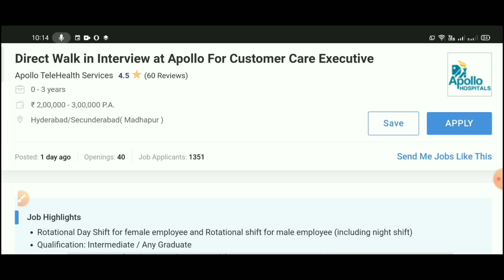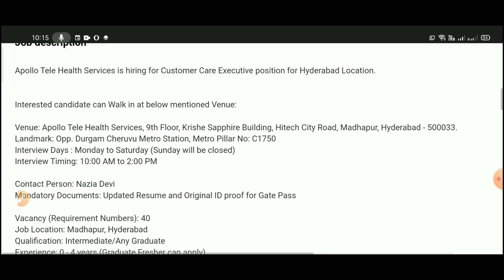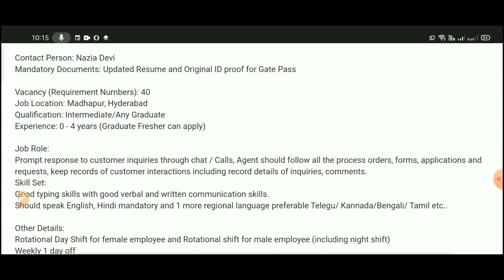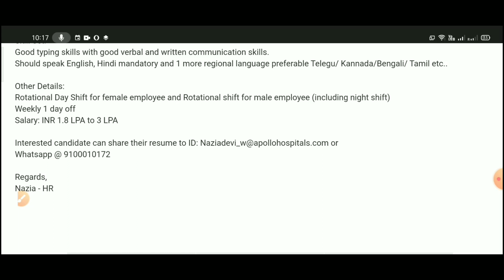Apollo TeleHealth Services Jobs 2022 | Apollo Jobs Recruitment | Apollo Job Vacancy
Interested candidate can Walk in at below mentioned Venue:

Venue: Apollo Tele Health Services, 9th Floor, Krishe Sapphire Building, Hitech City Road, Madhapur, Hyderabad - 500033.

Landmark: Opp. Durgam Cheruvu Metro Station, Metro Pillar No: C1750

Interview Days : Monday to Saturday (Sunday will be closed)

Interview Timing: 10:00 AM to 2:00 PM

(OR)
Time and venue
31st May - 09th Jun, 10.00 AM - 2.00 PM
Apollo Telehealth Services - 9th floor, Krishe sapphire, Beside Durgamcherravu Metro Station, Madhapur, Hyderabad
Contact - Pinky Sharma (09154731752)